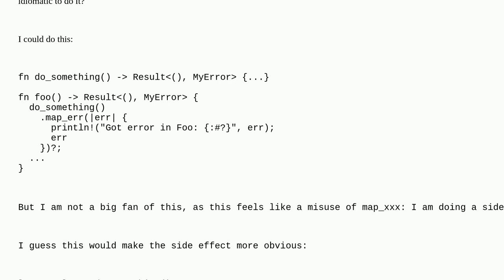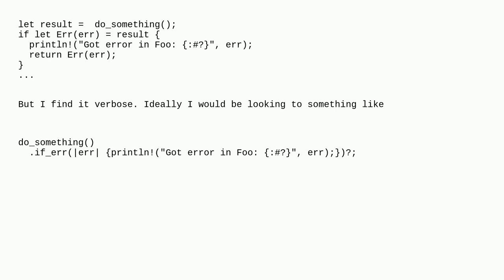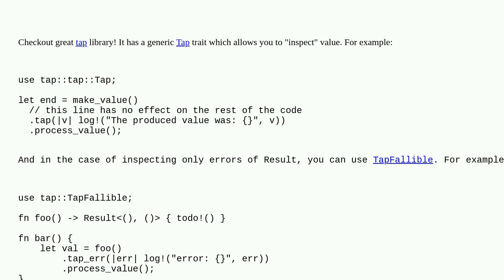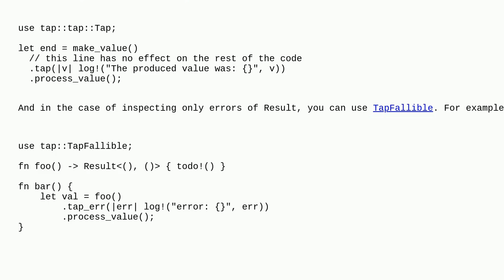In Rust what is the idiomatic way to run a side effect (such as logging) if Result is Err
A special thanks goes out to the awesome community

  rust